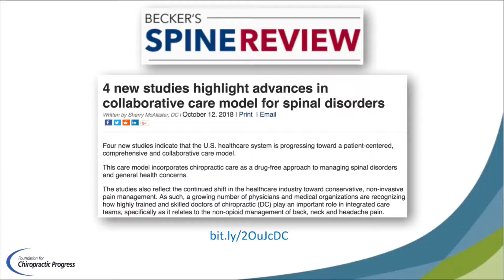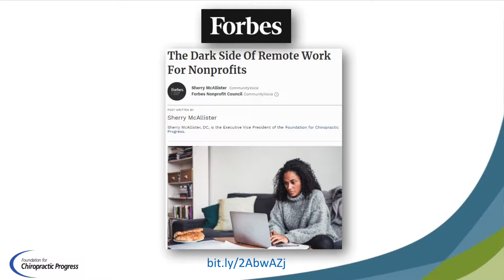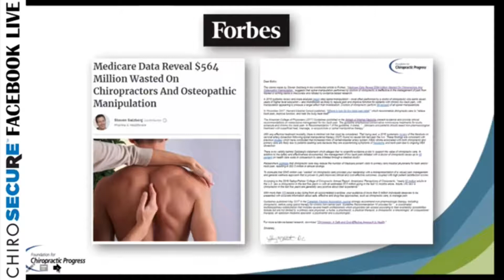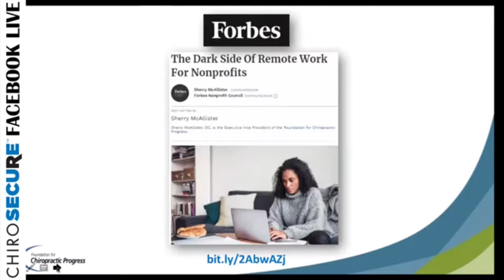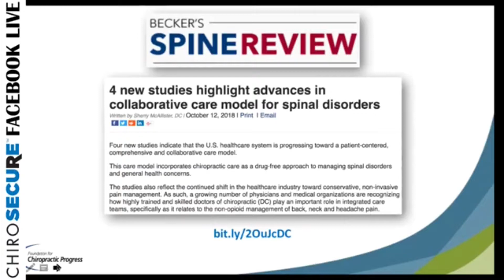ChiroSecure's Growth Without Risk - FOUR SPECIAL REPORTS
Best coverage, best price for Chiropractic malpractice insurance! Protect your Chiropractic practice and your financial security.

CHIROSECURE'S GROWTH
WITHOUT RISK FOUR SPECIAL REPORTS
4 new studies (Becker's Spine Review) highlight advances in collaborative care model for spinal disorders.

Four new studies indicate that the U.S. healthcare system is progressing toward a patient-centered, comprehensive and collaborative care model.

Join Dr. Stuart Hoffman of ChiroSecure Malpractice Insurance, and
@Sherry Mattern McAllister of the Foundation for Chiropractic Progress as they review these 4 new studies and a Special Forbes article.

This care model incorporates chiropractic care as a drug-free approach to managing spinal disorders and general health concerns.

The studies also reflect the continued shift in the healthcare industry toward conservative, non-invasive pain management.

As such, a growing number of physicians and medical organizations are recognizing how highly trained and skilled doctors of chiropractic (DC) play an important role in integrated care teams, specifically as it relates to the non-opioid management of back, neck and headache pain.

Today, chiropractors must protect themselves from claims.

You owe it to yourself and your loved ones to make sure you're protected.

Choosing a professional liability malpractice insurance carrier is one of the most important decisions facing chiropractors today.

You must have trust and confidence that the malpractice insurance program you select is right and will be there for you.

That's why you need to talk to Dr. Stuart Hoffman, president of ChiroSecure.

ChiroSecure
1-866-80-CHIRO

He knows what you go through day to day in your practice.

The ChiroSecure malpractice insurance program provides superior malpractice coverage with many unique insurance features and long-term, solid protection.

Our philosophy of combining discerning Chiropractic underwriting practices, competitive insurance premiums and aggressive malpractice claim management is designed to protect you and your future.

ChiroSecure is committed to providing you exceptional quality protection by offering you the most comprehensive professional liability malpractice coverage available at the most competitive rates.

The best coverage at the best price:

- Chiropractic Malpractice Insurance
- Massage Therapist Malpractice Policies
- Acupuncture Malpractice Insurance Polices
- Business Owner Policies (General Liability)
- Workers Compensation
- Life Insurance
- Chiropractors Disability Insurance
- Business Overhead Expense

Custom tailored policies to fit your chiropractic business' unique needs.

ChiroSecure offers chiropractors the best professional liability malpractice coverage at the absolute best price!

We pride ourselves on consistently outperforming all others in price and service.

ChiroSecure provides unmatched strength, winning defense and superior insurance solutions to doctors of chiropractic.

Our team will assist you with risk management tools and help educate, as well as support your need for a customer service team that will look out for your best interest in a compassionate manner.

ChiroSecure delivers for you when it matters most.

Get the peace of mind knowing you have safe and sound malpractice insurance coverage you can depend on!

Call Dr. Stuart Hoffman right now to discuss the best coverage for you.

ChiroSecure
1-866-80-CHIRO